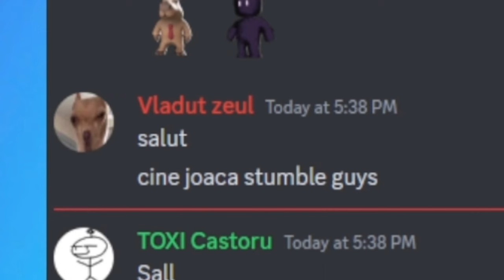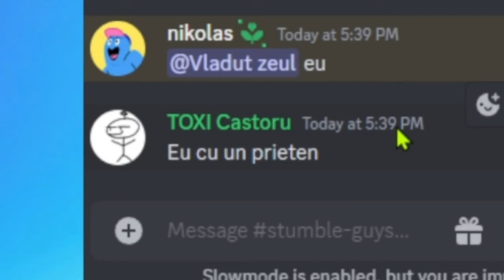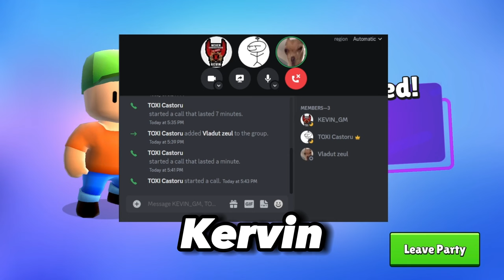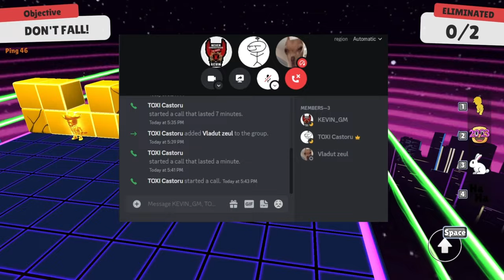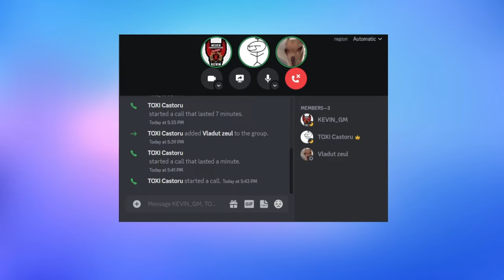AM PACALIT DOI COPII PE STUMBLE GUYS.. *m-au prins*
Joc: Stumble Guys - AU RAS DE MINE CA SUNT NOOB! APOI si-au dat seama ca MINT.. 🎮

*TAG-URI, IGNORA-LE*

STUMBLE GUYS
MADALIN TURNEU
MADALIN
ISILENT
ISILENT STUMBLE GUYS
ISILENT MINECRAFT
SILENTIOSU
ISILENT ANDREI2010
ISILENT NEWCRAFT
ANDREI2010
ANDREI 2010
ANDREI2010 SONG
NOCIV
NOCIVANU
NOCIV MINECRAFT
NOCIVANU MINECRAFT
NOCIV SKINCRAFT
NOCIVANU SKINCRAFT
INSANITY
INSANITY 2.0
INSANITY STUMBLE GUYS
INSANITY MINECRAFT
INSANITY SKINCRAFT
INSANITY SKIN CRAFT
MINECRAFT DAR
CHESTOS MINECRAFT
CHESTOS
CHESTOS MINECRAFT SHORTS
CHESTOS SHORTS
MINECRAFT ROMANIA SHORTS
MINECRAFT SHORTS
MINECRAFT
JOCURI HORROR
MAXINFINITE
MAXINFINTE STUMBLE GUYS
MAXINFINITE MINECRAFT
MAXINFINITE BANBAN
MAXINFINITE PISICAMIAUMIAU
MAXINFINITE PISICA
MAXINFINITE SI PISICA
MAX PISICA
MAX PISICAMIAUMIAU
PISICAMIAUMIAU ROBLOX
PISICAMIAUMIAU
MAXINFINITE ROBLOX
MAXINFINITE HORROR
HIGHMAN HORROR
HIGHMAN PARANORMAL
IMOGEN HORROR
IMOGEN PARANORMAL
OVIDIU700
OVIDIU700 NOCIV
OVIDIU700 NOCIVANU
HUDINASUL
HUDINASUL ROBLOX
HUDINASUL NOCIVANUL
KOLPIR
KOLPIR MINECRAFT
LUCALUK
LUCALUK ANABANANA
ANABANANA
LUCALUK ANA BANANA
ANA BANANA
LUCALUK IHATEPINK
IHATEPINK LUCALUK
BOGDAN IBMFAMILY
BOGDAN IBM FAMILY
BOGDAN IBM
IBMFAMILY
IBM FAMILY
IBM
DANU VLOGS
IBM DANU
DANU IBM
BOGDAN DANU
DANU BOGDAN
ROBLOX
ROBLOX DOORS
ROBLOX DOORS 2
ROBLOX ROMANIA
ROBLOX DOORS ROMANIA
MRGINX
MR GINX
CRAZY DENIS
CRAZYDENIS SHORTS
BOGDI
NIN STUMBLE GUYS
THEMARIUS
UN COPIL TOXIC
COPIL TOXIC
IRAPHAHELL
IRAFAEL
RAFAEL
IRAPHAHELL STUMBLE GUYS
IRAPHAHELL MINECRAFT
IRAPHAHELL ROBLOX
IKATHERYNE
RAFAEL STUMBLE GUYS
RAFAEL MINECRAFT
COCOLIX
MITZUU
MITZU
ARIANA MTZ
ARIANA MITZUU
ARIANA MITZU
MITSU
AI SILENT
AI SAILENT
MEITII REACTIONEAZA
MEITII